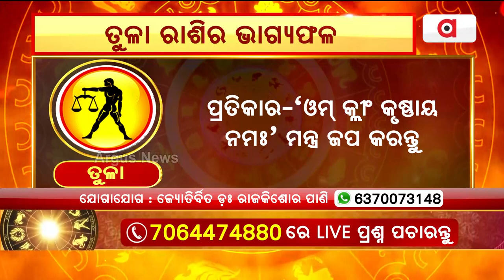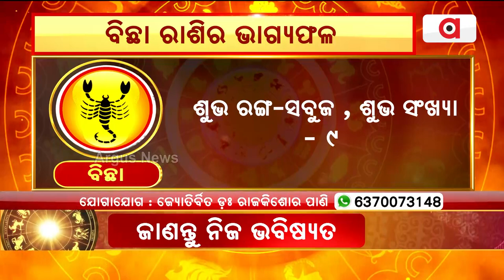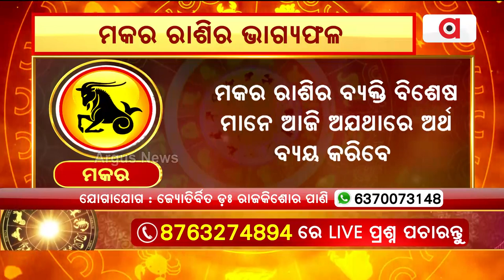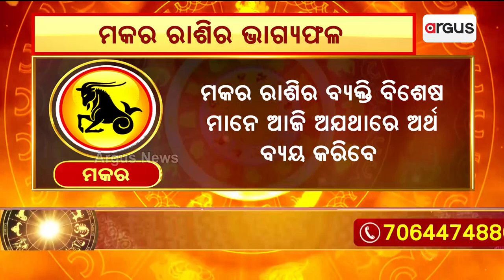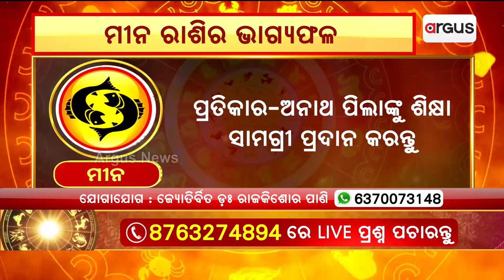Bhagya Bhabisyat | ଜାଣନ୍ତୁ ତୁଳା ରାଶୀ ରୁ ମୀନ ରାଶିର ଭାଗ୍ୟଫଳ